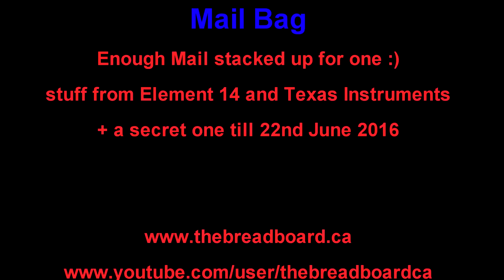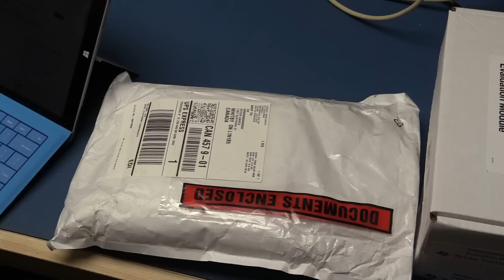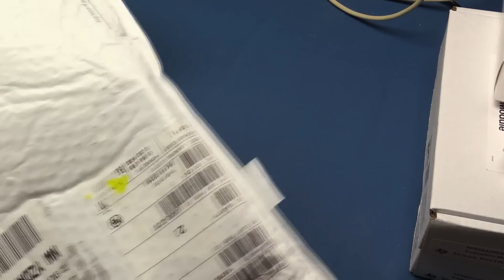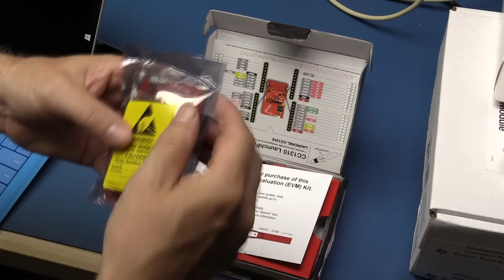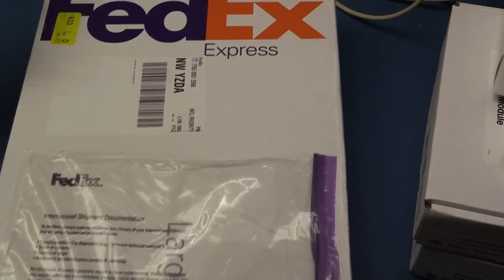Mail Bag June 2016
I finally got enough unopened mail items to make a video so here it is :)

A couple of TI Analog Power evaluation Modules
A pair of Raspberry PI Cameras, a regular and a NOIR.
A pair of CC1310 SUB GHz radio Launchpads
A Star Accelerometer Demo Board/  Freescale Eval Module